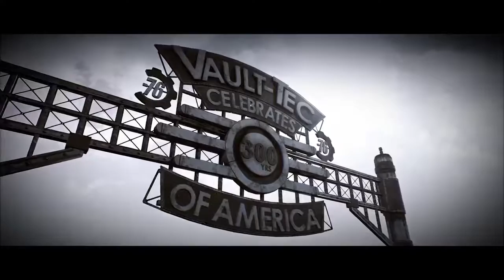Fallout 76 – In Game Intro Gameplay Footage - Beta Release Date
Bethesda has released the Fallout 76 intro video, and with it announced the release dates of the Fallout 76 beta.

The Break-It Early Test Application (B.E.T.A.) launches first on Xbox One on October 23rd, and one week later on PC and PlayStation 4 on October 30th.